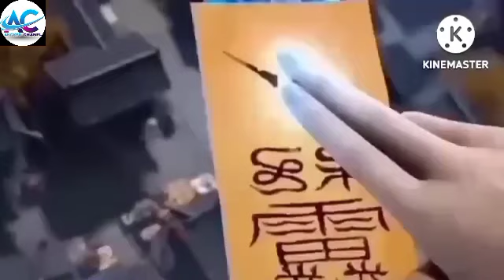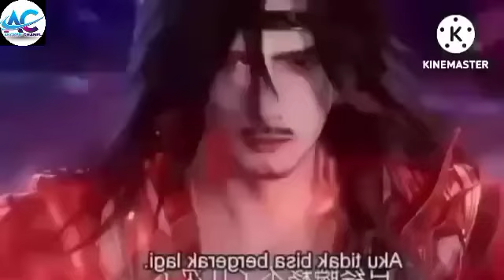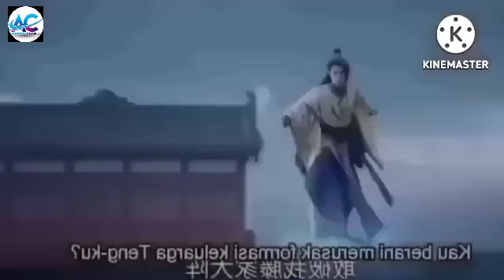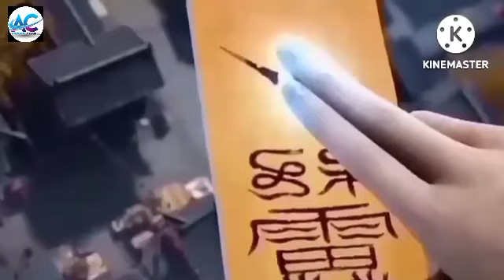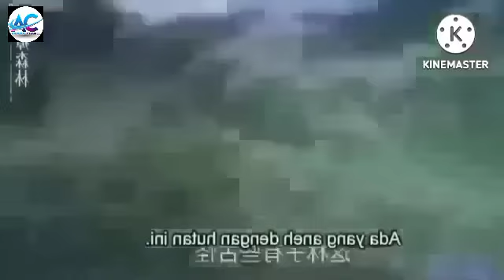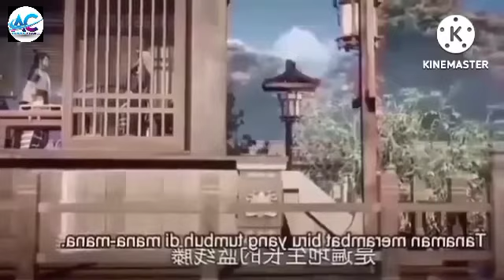BENIH CINTA TUMBUH DI HATI QIN MING || GRAN MASTER ALKEMIS DAN BELADIRI_ CHAPTER#79